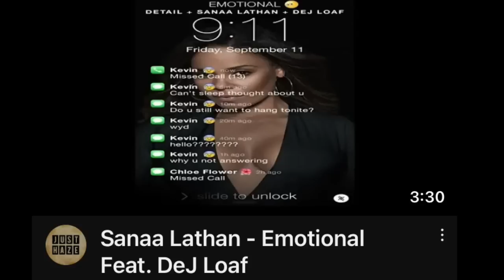Is Boosie The Reason Marlo Mike Being Ran Off Tier & Done Greasy On Camera?